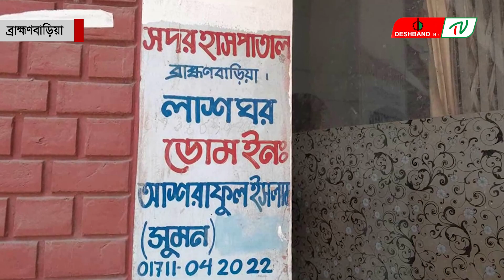ব্রাহ্মণবাড়িয়ায় ছোট ভাইয়ের হাতে প্রাণ গেল বড় ভাইয়ের | দেশবন্ধু টিভি | DeshbandhuTV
ব্রাহ্মণবাড়িয়ার আখাউড়ায় জমি সংক্রান্ত বিরোধের জেরে বড় ভাইকে পিটিয়ে হত্যার অভিযোগ উঠেছে ছোট ভাইয়ের বিরুদ্ধে। নিহত আব্দুর রহমান (৫০) উপজেলার মোগড়া ইউনিয়নের নোনাসার গ্রামের আব্দুল কাদির মিয়ার ছেলে। গত সোমবার রাতে ব্রাহ্মণবাড়িয়া জেনারেল হাসপাতালে চিকিৎসাধীন অবস্থায় তিনি মারা যান। এর আগে সন্ধ্যায় নামাজ শেষে বাড়ি ফেরার পথে এ হামলার ঘটনা ঘটে।
নিহতের পরিবারের সদস্যরা জানান, আব্দুর রহমানের বসতবাড়ি ও পুকুরের জায়গা নিয়ে ছোট ভাই খলিলুর রহমানের সঙ্গে একাধিক মামলাসহ ২০ বছর ধরে বিরোধ চলে আসছে। সোমবার দুই ভাইয়ের মধ্যে বাগবিতণ্ডা হয়। এর জের ধরে সন্ধ্যায় আব্দুর রহমান মসজিদ থেকে নামাজ পড়ে বাড়িতে আসার পথে খলিলুর রহমান ও তার ছেলে তানভীর ও বাবুসহ ৫/৬ জনের একটি দল লোহার রড দিয়ে তাকে বেধড়ক পিটিয়ে গুরুতর আহত করে। পরে স্থানীয়রা তাকে উদ্ধার করে ব্রাহ্মণবাড়িয়া জেনারেল হাসপাতালে নিয়ে গেলে সেখানে চিকিৎসাধীন অবস্থায় তার মৃত্যু হয়।
আখাউড়া থানার ভারপ্রাপ্ত কর্মকর্তা আসাদুল ইসলাম জানান, নিহতের মরদেহ ময়নাতদন্তের জন্য সদর হাসপাতাল মর্গে পাঠানো হয়েছে। ঘটনার পর থেকে অভিযুক্ত খলিলুর রহমান পলাতক। এ ঘটনায় জিজ্ঞাসাবাদের জন্য দুজনকে আটক করা হয়েছে।

"Deshbandhu TV" is the Bangladesh Government Approved Reliable  TV Channel